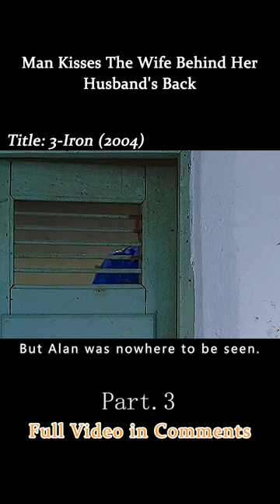【Elephant】Man Kisses The Wife Behind Her Husband's Back short3/3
3-Iron
Summary: Tae-suk is a loner who drives around on his motorbike, taping takeout menus over the keyholes of front doors and breaking into apartments where the menus have not been removed. He lives in those apartments while their owners are away, washing their clothes, mending their broken appliances, and taking selfies with their possessions. When he breaks into one large home, he is unaware that he is being watched by an abused housewife and former model Sun-hwa. Tae-suk leaves after making eye contact with Sun-hwa, but then returns. He witnesses Sun-hwa's husband Min-gyu abusing her and proceeds to catch his attention by practicing golf in the yard. He buffets Min-gyu with golf balls and then leaves with Sun-hwa.